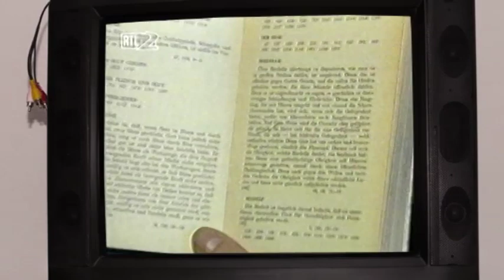Anti Puff Wache in Eisleben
RTL2 Bericht von 1995